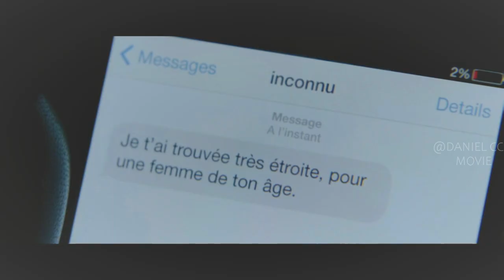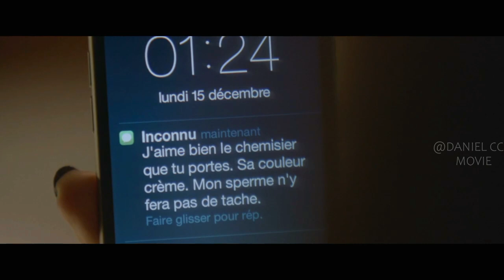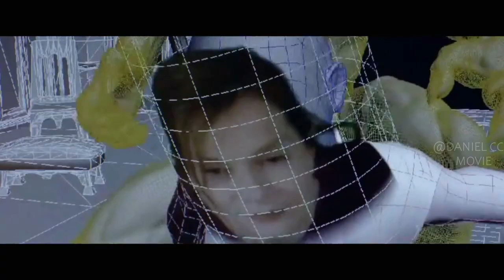She's Been Victim of Trespassing&Assault Many Time But Uses Her Own Way to Get it Through |ELLE